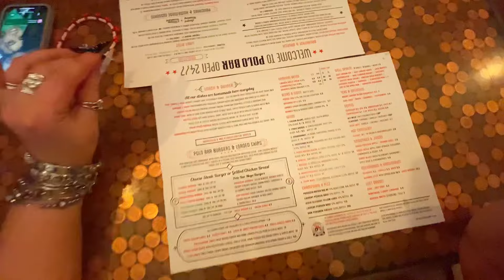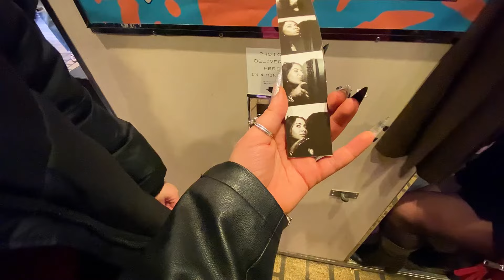Flea markets & every day jewellery haul 🎀⭐️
Enjoy this little vlog , starting at east LDN Peckhams flea market and little jewellery haul ♥️🎀
I have been off my vlog game but I hope this makes up For it x